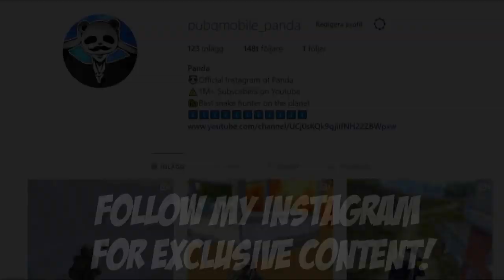Powerof Throne | NEW COMBO WEAPON | GIVE ME 8 WINS ROW! | 35 KILLS | POT DUO vs SQUAD | PUBG Phone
Powerof Throne | NEW COMBO WEAPON | GIVE ME 8 WINS IN A ROW! | 35 KILLS | POT DUO vs SQUAD | PUBG Phone. 35 KILLS. POT DUO vs SQUAD. A great gameplay on erangel in pubg Phone. New combo weapon worked good if you like to play aggressive!

Rank?
- Conqueror (Highest Rank)
💸►FREE UC◄💸

Powerof Throne  NEW COMBO WEAPON  GIVE ME 8 WINS IN A ROW!  35 KILLS  POT DUO vs SQUAD  PUBG Phone. 35 KILLS. POT DUO vs SQUAD.